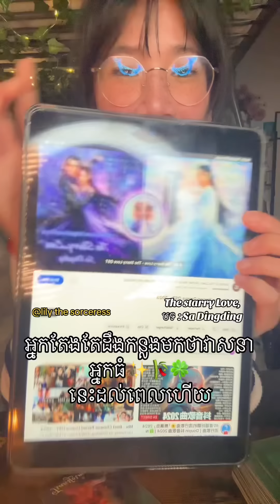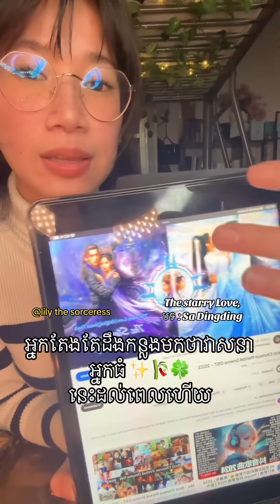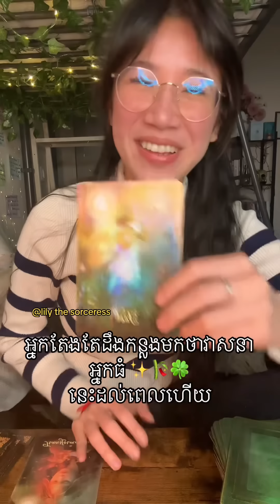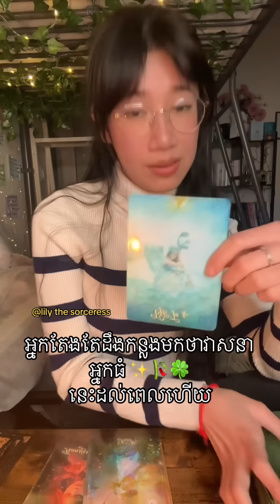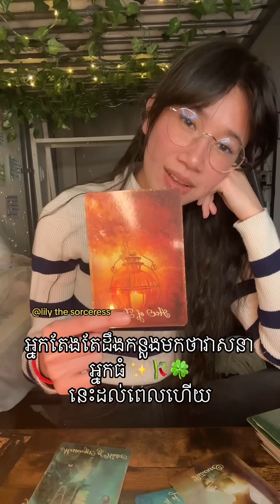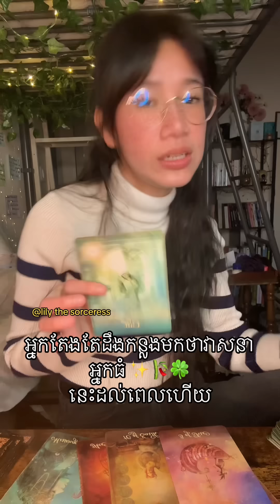នេះទំព័រថ្មីរបស់ជីវិតអ្នកបានបើកហើយ បានចាំមកយូហើយមែនទេ 😭✨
អរគុណសម្រាប់ការគាំទ្ររបស់អ្នក 🙏🏻នឹងអរគុណជាទូទៅ
មិនមានការមើលបៀផ្ទាល់ខ្លួនទេណា

ខ្លះៗពីខ្ញុំ
ឈ្មោះមុិញ លីលី
កូនពៅ
ឆ្នាំរោង 🐉🐲
Tropical Astrology
Gemini ♊︎💎
🌔 Scorpio ♏︎🍁
🌅Aquarius ♒︎⚡️

Sidereal Astrology
Taurus ♉︎ 🌻
🌔Scorpio ♏︎🍁
🌅Capricorn ♑︎🪐